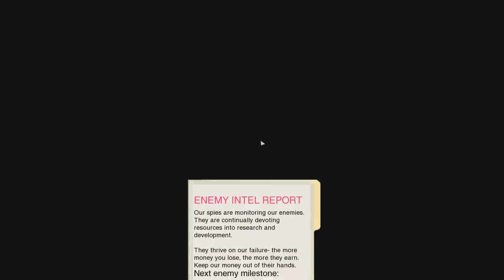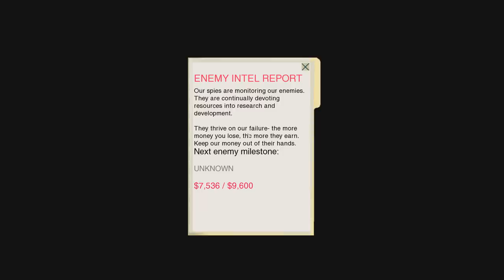Safe House Gameplay Impressions #2 - I am super dumb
Safe House Gameplay with Splat! Let's Play Safe House and check out a management game where you'll build a spy base and manage it's operatives!